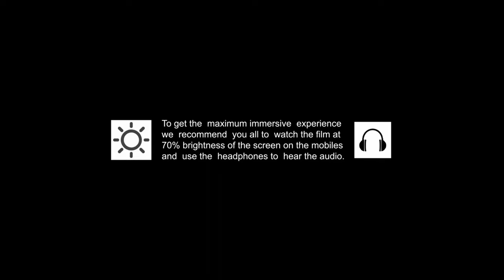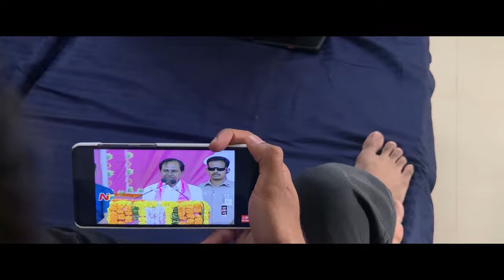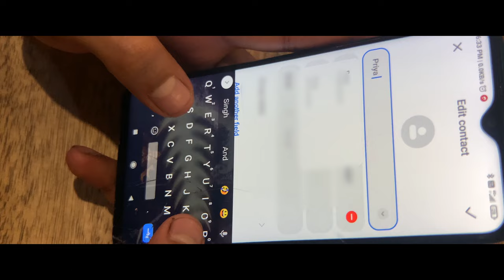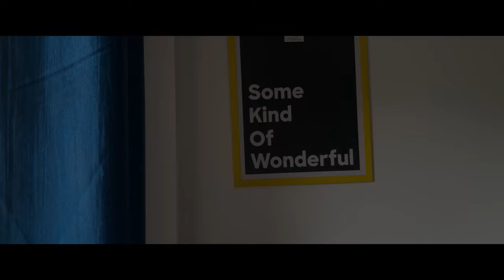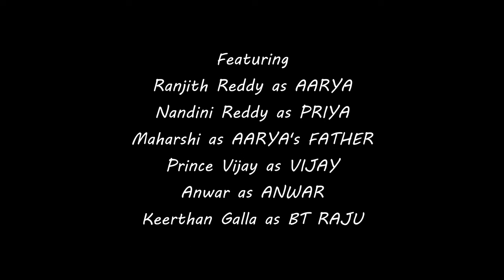Sammathame Webseries Ep-1[With English Subtitles]| Ranjeeth Reddy | Nandini Reddy | Nikhil P Harsha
Banner:
Hey Amigo!

Story , Screenplay and Director:
 Nikhil Harsha Poola

Produced By:
Sangeetha and Chandra Sekhar Poola

Written by:
Keerthan Galla & P Nikhil Harsha

DoP and Co Director:
Keerthan Galla

Editing:
Hima Varshan

Associate Director:
Geethesh Reddy K

Singer And Lyrics:
Phani Raj Kommera

Poster Design By:
R.M Sriram

Featuring:
Ranjith Reddy as AARYA
Nandini Reddy as PRIYA
Anwar as ANWAR
Keerthan Galla as BT RAJU
Karthik as Karthik
Vijay as Vijay
Maharshi
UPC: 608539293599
Harika's Fan Made Song: QZNJV2117056